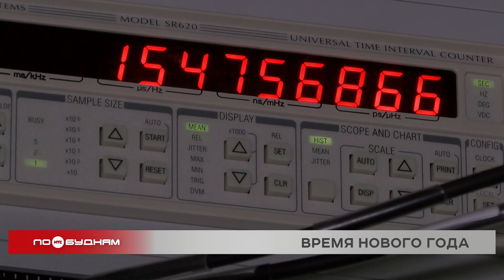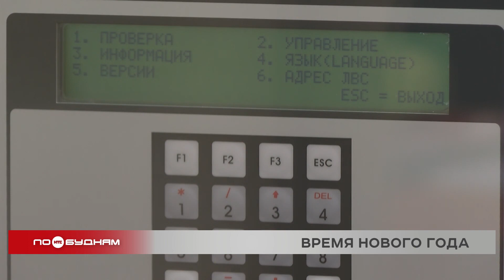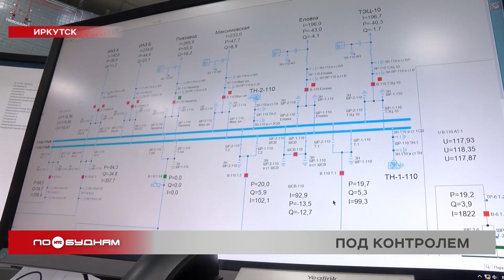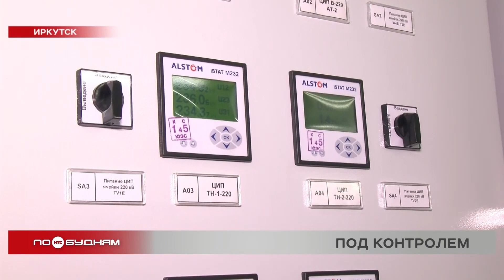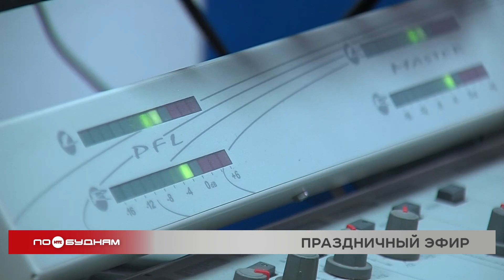Новости ПО БУДНЯМ 30.12.2020: новогодний выпуск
До Нового года остались считаные часы. И сегодня в программе мы покажем самые точные и необычные хронометры Иркутской области и расскажем их историю.

Праздник на улицах. В областном центре к Новому году украсили общественные транспорт и спецмашины. Инициаторов дорожного волшебства и результат их работы увидите в выпуске.

Необычные советы. Из-за пандемии коронавируса многие жители региона проведут праздник в одиночестве. Как сделать интересным такой Новый год, узнаете сегодня.